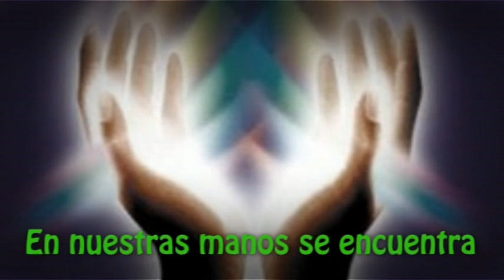NODOCIOS SPOT PUBLICITARIO PRESENTACION 2011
Se permite la utilización de este material a través de cualquier soporte y medio audiovisual haciendo referencia al autor, a la pagina web de origen o a la productora En Sincro Producciones . Se ruega el buen uso del contenido de estos videos gratuitos para capacitar e instruir, generando y fomentando la Practica Positiva.